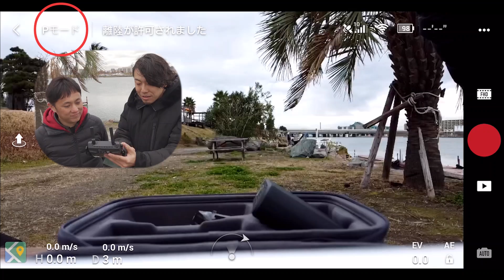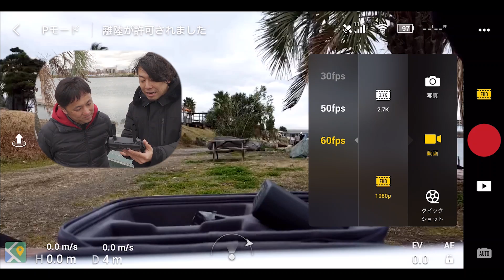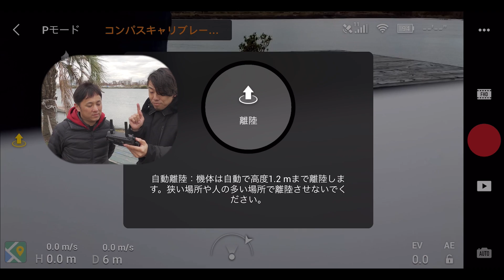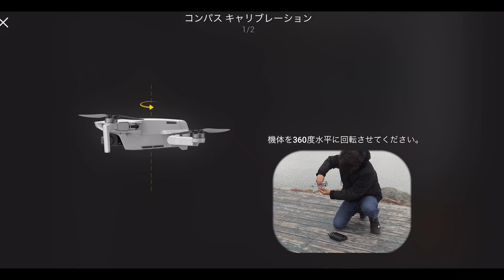DJIドローン MAVIC MINIの操作方法とアプリ画面解説を買ったばかりの初心者にレクチャー。ysp横浜戸塚の島田さんコラボ！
199gで話題のMavic Mini : Amazon / 楽天市場
DJI Mavic Mini Fly More Combo : Amazon / 楽天市場

▼VLOG機材
SONY RX100M7
Insta360 ONE R
DJI MAVIC MINI

▼ 撮影機材
//SONYミラーレス一眼//
82mm ND Filter
67mm ND Filter

//マイク//
RØDE VideoMicro
ZOOM H2n
SONY ICD-TX800
Audio Technica AT9912

GoPro HERO7 Black
SONY FDR-X3000

//ドローン//
DJI Mavic2Pro
DJI Mavic Air